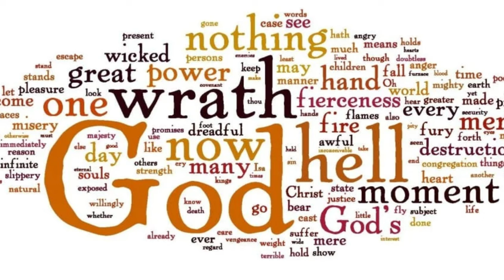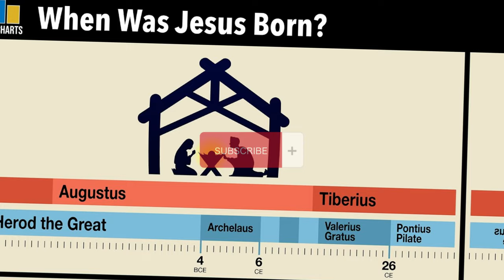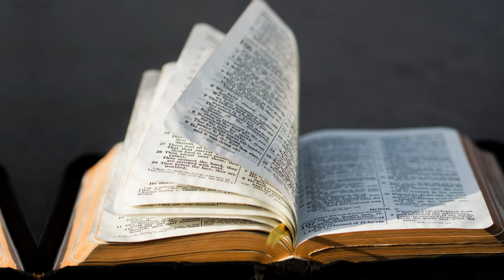10 Puzzling Biblical Mysteries We’ll Never Solve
Embark on a journey through the ancient and the mysterious with ‘Celestial Chronicles.’ In this episode, we dive into the top 10 unsolved mysteries of the Bible that have intrigued scholars and believers for centuries. From the true name of God to the lost wealth of Ophir, join us as we explore these enigmatic tales and the profound impact they’ve had on our understanding of the divine.